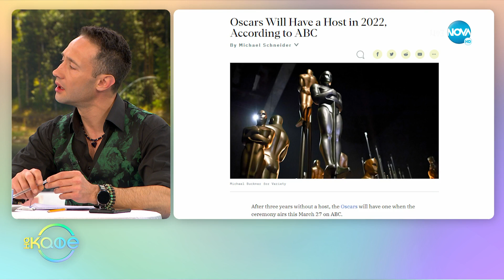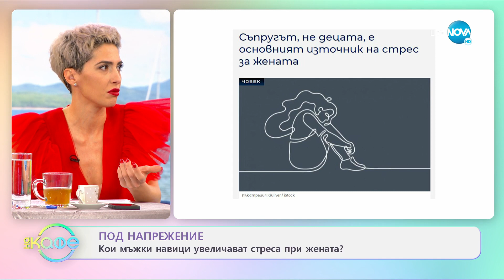Нови навици - Марк Уолбърг тренира с гаджето на дъщеря си - „На кафе” (12.01.2022)